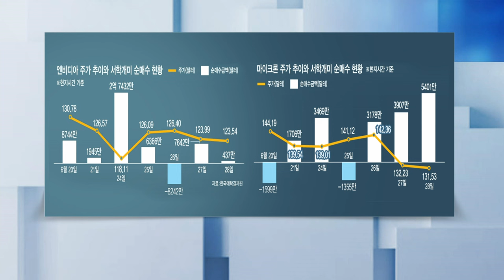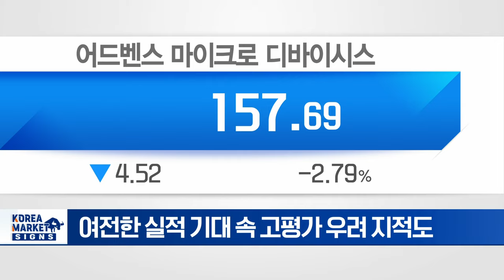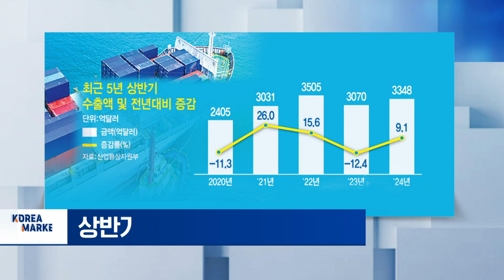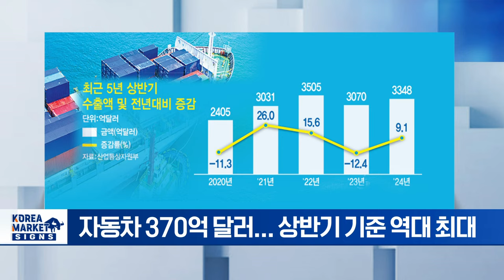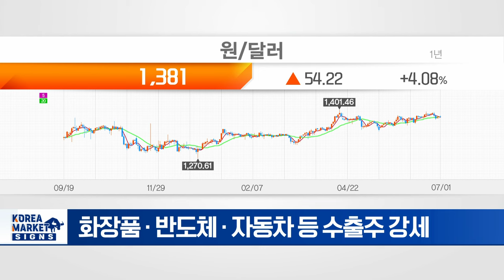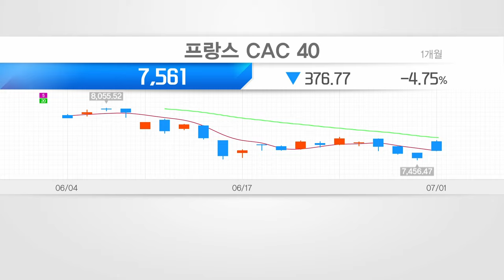AI반도체 줍줍 서학개미/반차 쌍끌이로 수출액 역대 2위/7월도 킹달러 고환율 수혜주 담아라 | Market Signal (20240702)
▶ 결국 또 오를 걸... AI반도체 줍줍 서학개미
- 서학개미 순매수 상위종목, AI가 싹쓸이
- 주가 조정, 저가 매수 기회로 삼아 수천억 몰려
- 엔비디아 연속 하락에도 믿음 굳건
- 여전한 실적 기대 속 고평가 우려 지적도

▶ 반차 쌍끌이로 수출액 역대 2위
- 상반기 수출액 전년비 9.1% ↑... 역대 2위
- 상반기 무역흑자 231억 달러... 6년 만에 최대
- 반도체 657억 달러... 역대 두 번째
- 자동차 370억 달러... 상반기 기준 역대 최대
- 美 수출 643억 달러... 中 제치고 1위
- 반도체 · 자동차 · 조선 등 2분기 실적 기대감 ↑

▶ 7월도 킹달러 고환율 수혜주 담아라
- 환율 불안 따른 달러 강세, 엔화·유료화 약세
- 7월에도 고환율 지속 전망... 수출주 기대감 ↑
- 화장품·반도체·자동차 등 수출주 강세
- 수출 급등 호재 선반영... 실적 확인 중요

▶ 프랑스 총선 극우정당 1위
- 프랑스 조기 총선, 1차 투표 극우정당 1위
- 7일 '2차 투표' 극우정당 과반 의석 확보 여부 주목
- 국우정당, 2차 투표서 과반 가능성 낮아
- 프랑스 증시 3% 급등... 유료화 소폭 상승
- 유럽 정치적 불확실성 여전